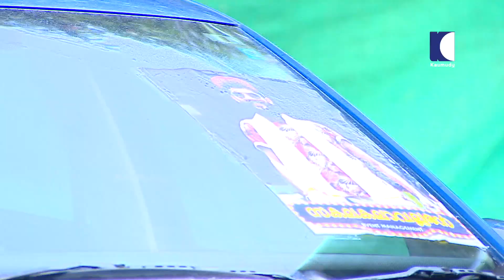Oru Surprise Onam | Onam Special Programme 2021 | Promo | Kaumudy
Watch Kaumudy Live Streaming for Entertainment , Malayalam Live News, Updates, Breaking News, Business, Technology, Automobile, Lifestyle & Health and Travel

Kaumudy TV is a Malayalam television channel owned by the owners of the Malayalam daily newspaper Kerala Kaumudi. The channel was officially launched on 5 May 2013. Prime Minister Manmohan Singh had already unveiled the logo of the channel a year earlier during the centenary celebrations of Kerala Kaumudi. The programme menu comprises news, talks, interviews and entertainment.

Kaumudy Live - Watch Kaumudy Live Any Time anywhere